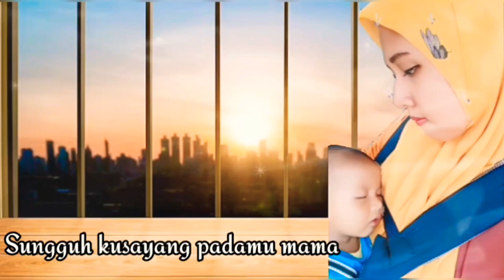Kangen Mama Lihat Saja Ini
Kangen Mama